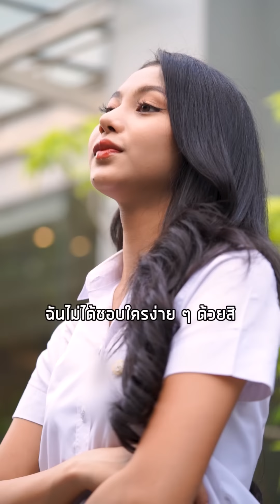เราชอบเธอ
ฝากติดตามหนังสนุกๆจาก ช่องเราด้วยนะคะ I

บริษัท ไท่กู๋ รับผลิตสื่อทุกรูปแบบ ทุกช่องทาง สามารถรับชมผลงานได้ที่
Facebook : Thai gu international
ตอนนี้เรามีเพจ Facebook ใหม่ สามารถรับชมผลงานได้ที่ Facebook : ของวิเศษ เดอะซีรีส์